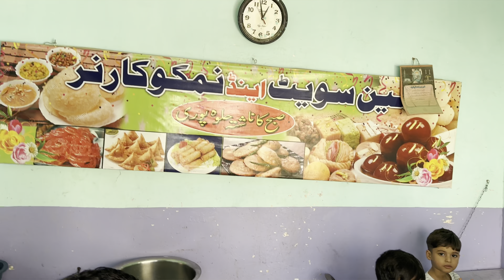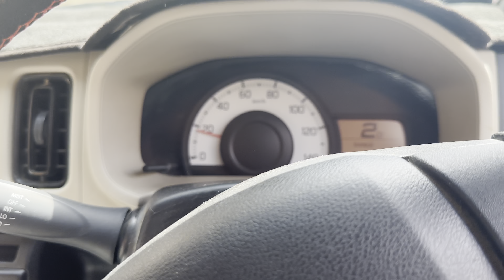Breakfast with kids